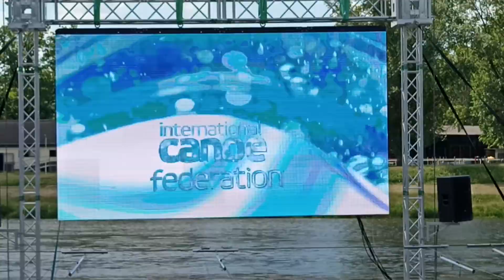Tereza Fišerová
WORLD CUP CANOE SLALOM PRAGUE 2022 ( TEREZA FISEROVA )